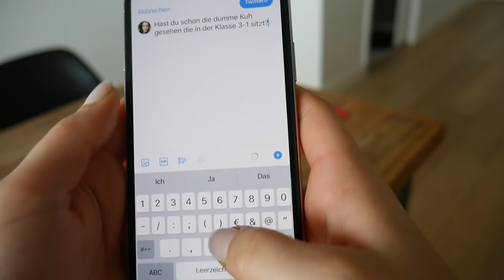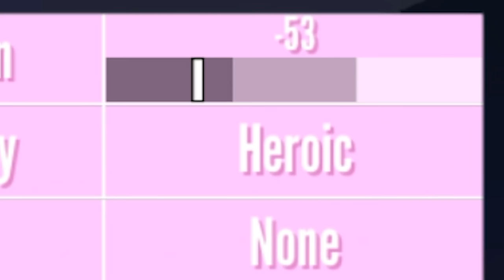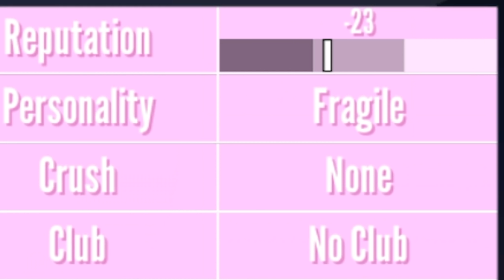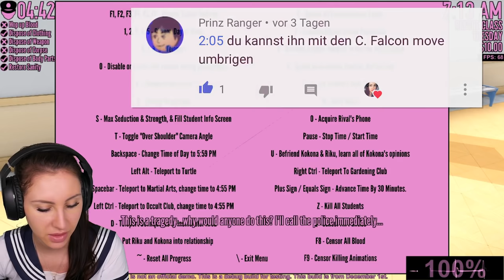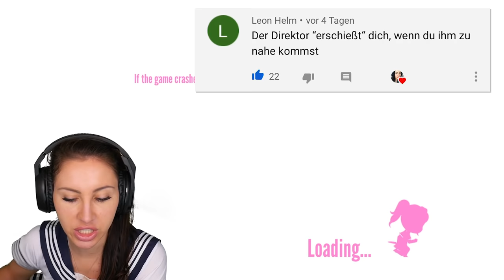Dieses Video könnte dich HART TREFFEN! Yandere Simulator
Heute spielen wir Yandere Simulator. Dieses Game haben sich sehr viele von euch gewünscht! Senpai kommen wir heute einen großen Schritt näher denn ich habe viele neue Wege gefunden um unsere Rivalinnen alle zu beseitigen! Heute habe ich eure Aufgaben erfüllt! Eine davon war andere Schüler zu mobben! Viel Spaß wünscht dein Saftiges Gnu, wenn es darum geht unseren Schwarm von uns zu überzeugen!